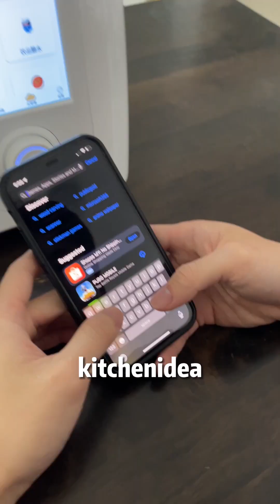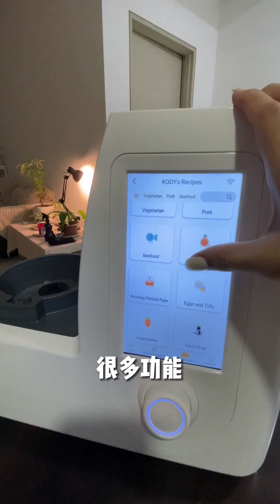教男朋友做饭的一天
《因为男朋友不会做饭差点分手》直到买了这台.